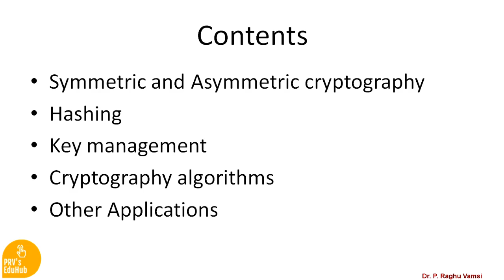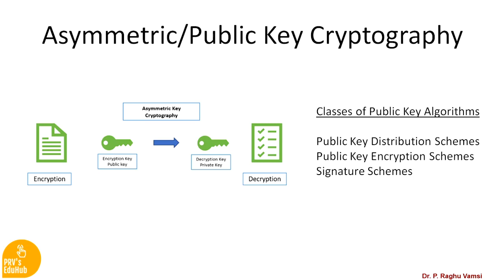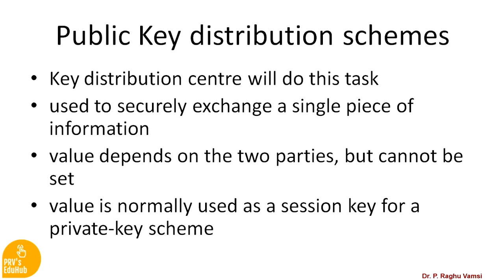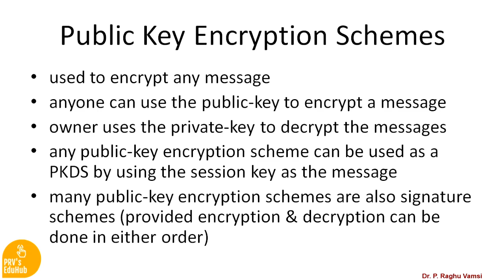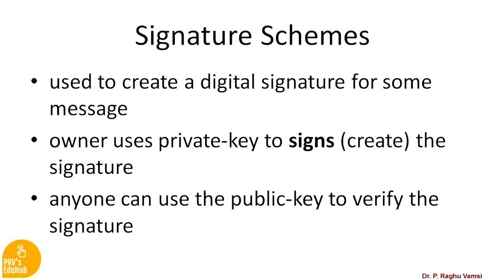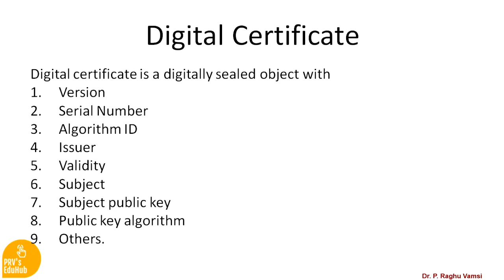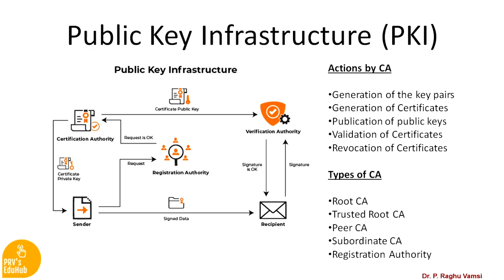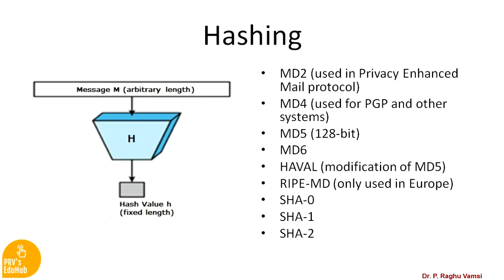11 Cryptography Review (Part-02) | Asymmetric Cryptography | Hashing | 04 Aug 2020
11 Cryptography Review (Part-02) | Asymmetric Cryptography | Hashing | 04 Aug 2020